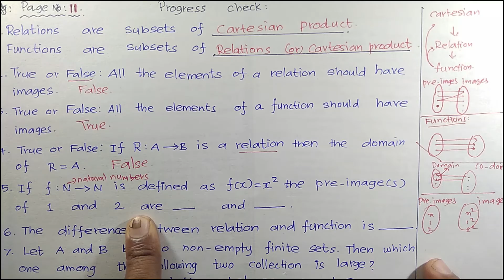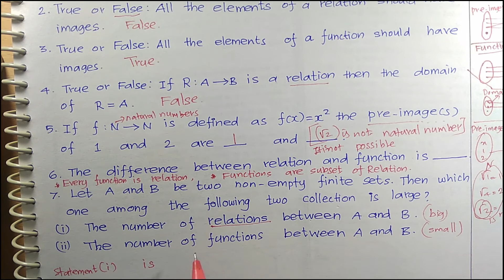TN 10th maths ch 1, ex 1.3, page 11 and 12, Progress check and Thinking corner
TN 10th maths ch: 1. Relation and Functions , ex 1.3, page 11 and 12, Progress check and  Thinking corner Explanation with suitable Tamil Explanation.